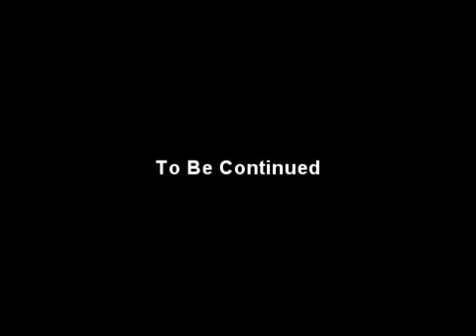East Penn Railway: Kennett Square-Chadds Ford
There is a long weekend ahead, and the East Penn Railway is gonna get rid of all cars that have been emptied/loaded off the railroad to make way for new cars. Here, we see the train heading out to Chadds Ford then to Pocopcon to switch out some more cars then do a run-around.